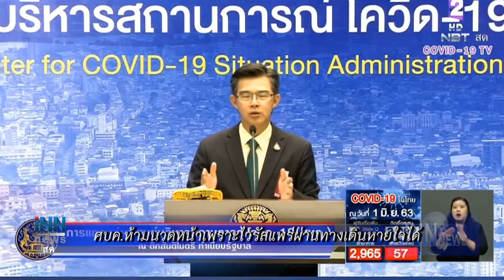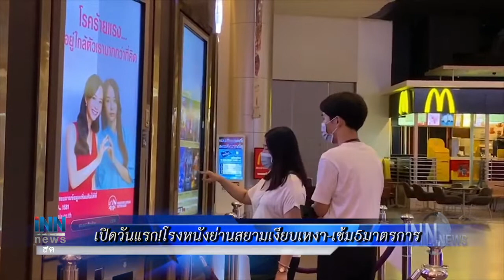เปิดวันแรก!โรงหนังย่านสยามเงียบเหงา-เข้ม5มาตรการ :ข่าวต้นชั่วโมง 14.00 น.(01-06-63)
-ศบค.ห้ามนวดหน้าเพราะไวรัสแพร่ผ่านทางเดินหายใจได้
-"เสรีพิศุทธ์"หวังฝ่ายปชต.เทคะแนนให้เสรีรวมไทย
-เปิดวันแรก!โรงหนังย่านสยามเงียบเหงา-เข้ม5มาตรการ